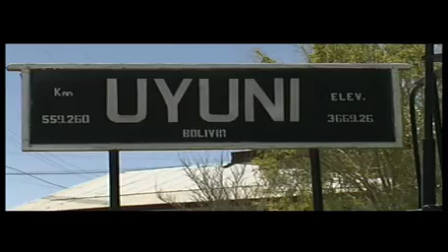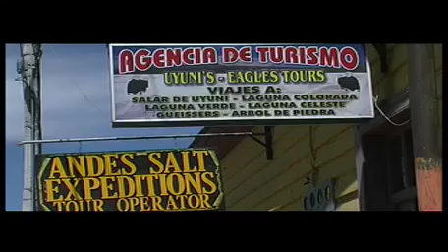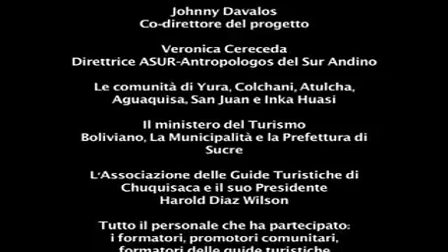Diario di viaggio nel Salar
Un viaggio da Sucre a San Cristobal passando per Potosì, con protagonista indiscusso il Salar dellUyuni, distesa infinita di sale, uniforme e ipnotica, dove lorizzonte cessa di esistere.
Il documentario racconta lincontro con il Salar, ma anche con le sue genti. Narra la scoperta di paesaggi incantevoli, colori e persone dove ogni forma di vita sembra impossibile. Un tuffo fra le bellezze naturali e umane della Bolivia.